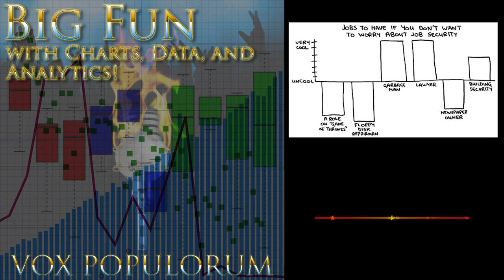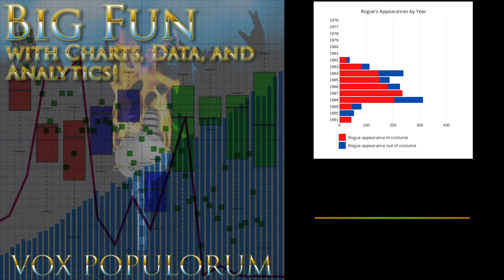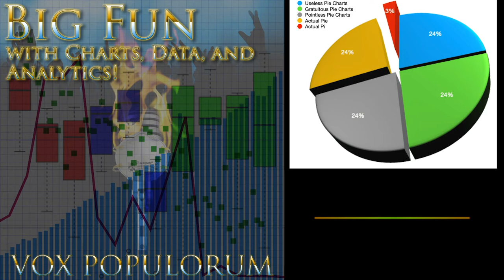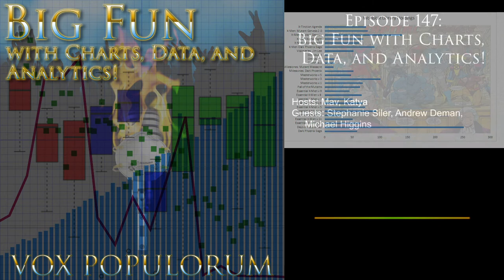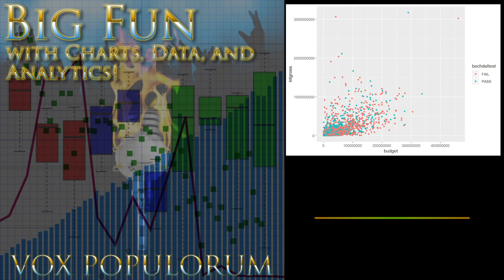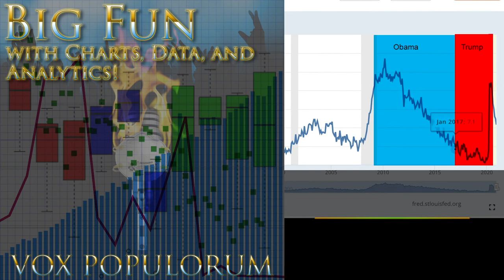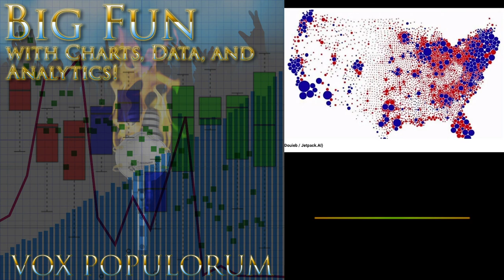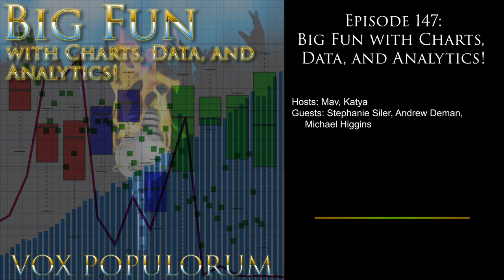e147. Big Fun with Charts, Data, and Analytics!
Charts Rock! Charts are Big Fun! Seriously! Don’t you just love a good chart? Ok, maybe you don’t think you do. In fact, you might even be thinking to yourself, why is a pop culture podcast talking about charts? Well, that’s because charts are incredibly popular in modern culture. We rely on them. We see them every day in business documents, news stories and even Internet memes. A large percentage of the information we take in comes from some kind of chart. They’re so much a part of our lives that we almost don’t notice them. Except, sometimes we do! And when we notice them, it’s usually because we love them. On today’s episode we want to talk about why they’re so ubiquitous, why we need them, and what makes a chart good or bad. It’s time for Big Fun With Charts!

Ok, maybe you’re not initially as excited about this as we are. That’s ok… it gives us the chance to convince you that you should be. On this week’s episode, Katya and Mav are joined by returning cognitive psychologist Stephanie Siler and new guests — comics scholar Andrew Deman and data science technologist Michael Higgins — to talk about how charts are used in academia, science, news, media, business, and every day life. What makes a chart good or bad? How do they affect our view on information and our very understanding of reality? How do charts shape our understanding of gender, race, class, politics, and all the other cultural topics we normally cover about on this show?

Citations and Links:

• “Analyzing the Gender Representation of 34,476 Comic Book Characters” by Amanda Shendruk
• Super Graphic: A Visual Guide to the Comic Book Universe by Tim Leong
• Dataclysm: Love, Sex, Race, and Identity–What Our Online Lives Tell Us about Our Offline Selves by Christian Rudder
• everything by Edward Tufte

• Thank you to Maximilian’s thoughtForm Music for our theme
• Follow Mike on Twitter: @sui66iy
• Follow Andrew’s on Twitter: @ClaremontRun
• Follow Mav on Twitter: @chrismaverick
• Follow Katya on Instagram: @justthatnerdkid